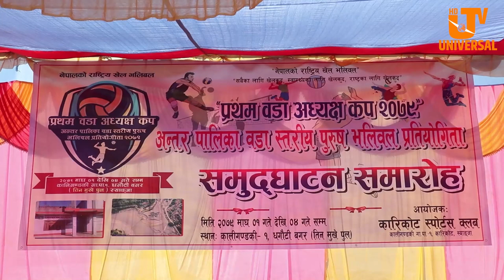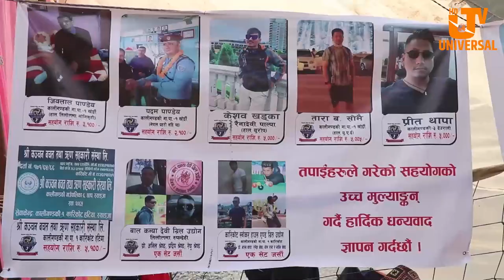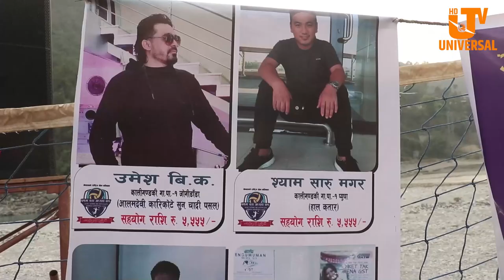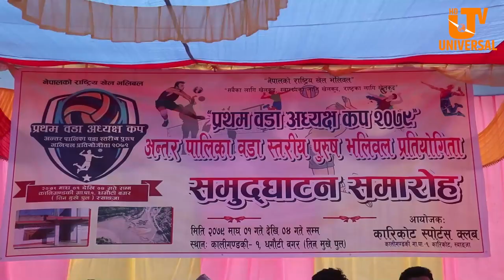“प्रथम वडा अध्यक्ष कप २०७९” अन्तर पालिका वडा स्तरीय पुरुष भलिबल प्रतियोगिता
“प्रथम वडा अध्यक्ष कप २०७९” अन्तर पालिका वडा स्तरीय पुरुष भलिबल प्रतियोगिताUniversalTV